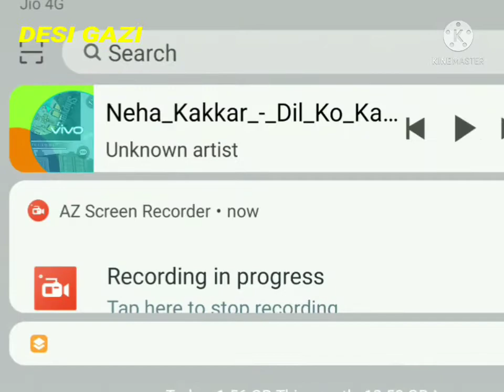free fire custom only headshot